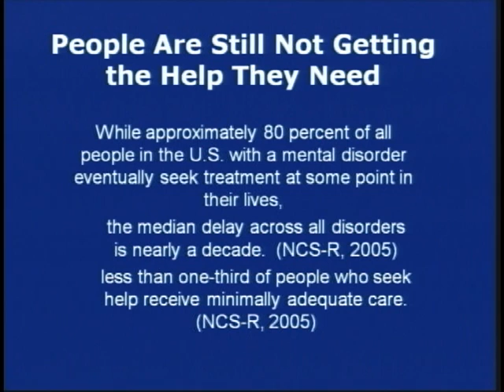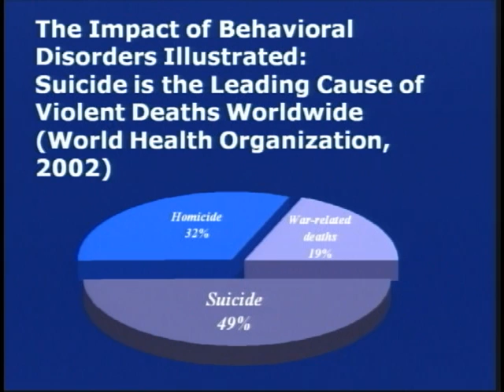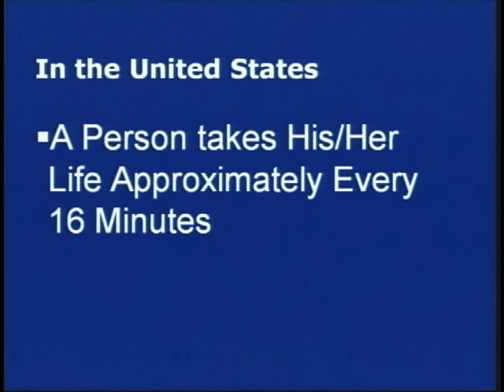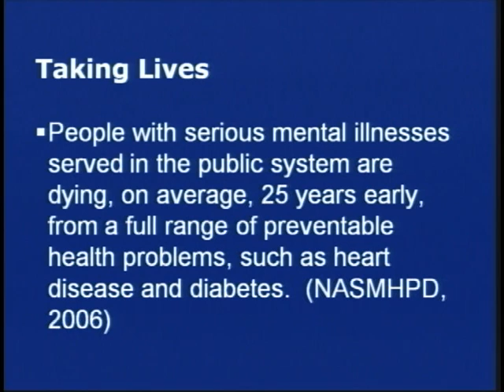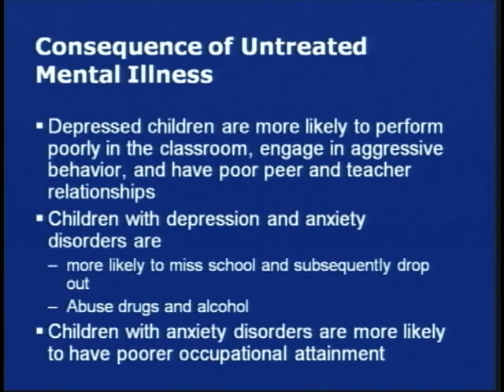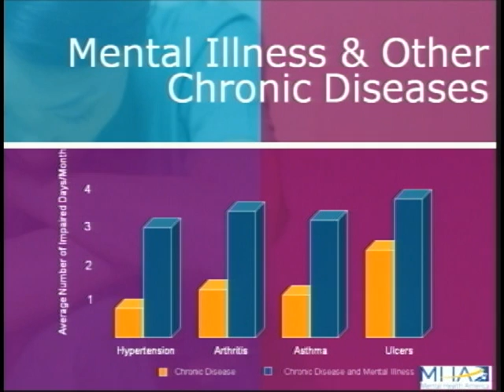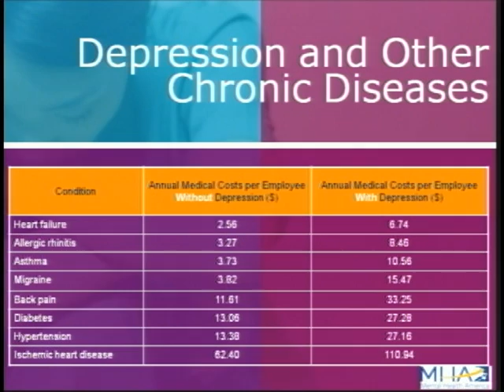The Road to Recovery: A Personal Quest, A Political Struggle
Date: Monday, March 02, 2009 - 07:00PM